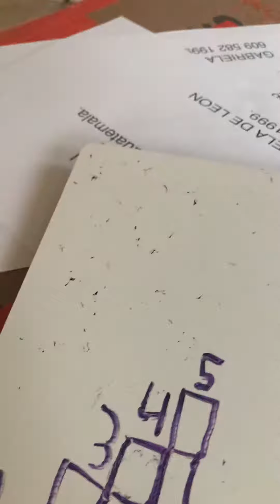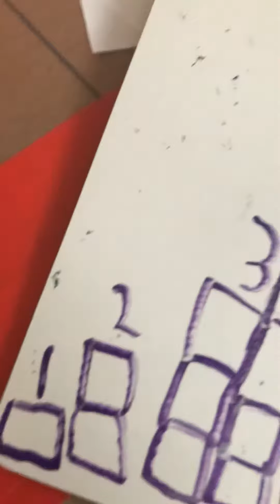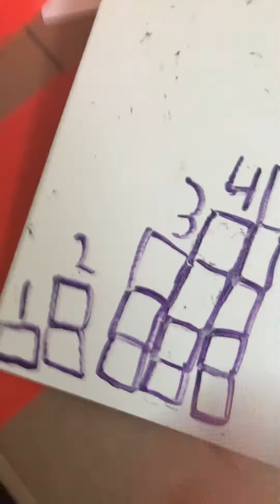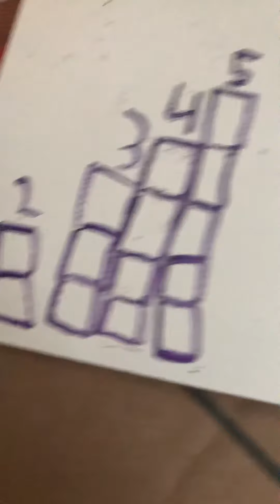Numberblocks 1: swimming pool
A swimming pool